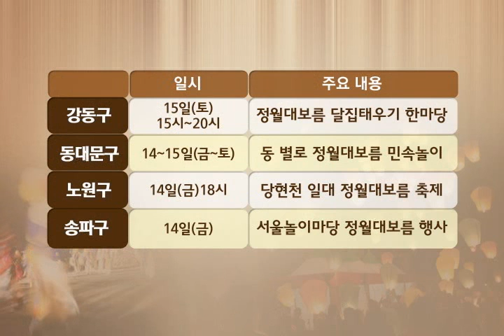[tbsTV] 발렌타인데이? 정월대보름!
오늘(14일)은 음력으로 갑오년의 첫 보름달이 뜨는 정월대보름입니다. 설날․추석과 함께 예부터 우리 민족의 가장 큰 명절 중 하나였는데요. 요새는 많이 잊혀가고 있죠. 특히 올해는 연인들이 초콜릿을 주고받는 밸런타인데이와 겹쳐 외면 받고 있습니다.